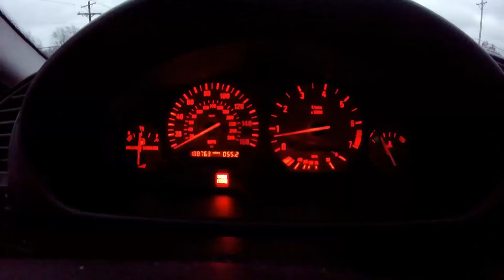Should You Ever Replace Your Transmission Filter?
In this video I share my opinion on whether or not you should change your transmission filter as part of routine maintenance. It always sparks a good discussion!